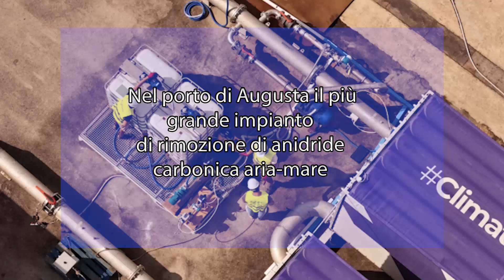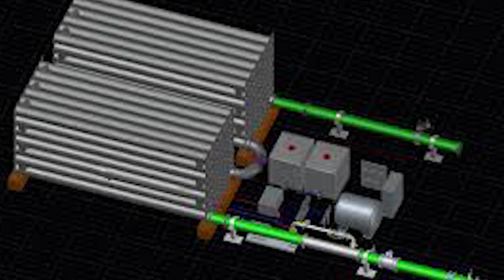Nel porto di Augusta il più grande impianto di rimozione di anidride carbonica aria-mare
AUGUSTA (27 set) - Nel porto di Augusta è stato realizzato il più grande impianto industriale al mondo in grado di rimuovere dall’aria 800 tonnellate di anidride carbonica ogni anno e stoccarle in mare attraverso un processo chimico, sotto forma di bicarbonati di calcio, con notevoli effetti benefici per l’ecosistema marino. Si tratta di una tecnologia particolarmente innovativa ideata e realizzata dalla startup italiana Limenet, che aveva già sperimentato a La Spezia un progetto pilota con sequestro di CO2 nel 2023, ora aumentato per lo scalo augustano di ben 100 volte nelle dimensioni con una capacità di stoccaggio di CO2 - 100kg/h.
“Il ruolo del nostro ente è anche quello di tutelare il mare, oltreché il territorio - sottolinea Francesco Di Sarcina, presidente dell’Autorità di Sistema portuale del Mare di Sicilia Orientale - dobbiamo considerare il mare come centro di vita della nostra economia e del nostro commercio, dunque è necessario proteggerlo. Per queste ragioni abbiamo accolto, con profonda attenzione e forte interesse, l’iniziativa di Limenet che dona al porto di Augusta un record mondiale nel passaggio aria-mare dell’anidride carbonica e possa essere da stimolo per altre strutture portuali italiane, e non solo, al fine di adottare strumenti potenti ed efficaci nella salvaguardia dell’ambiente marino”.
Costituita un anno e mezzo fa, la società fondata da Giovanni Cappello, uno dei più grandi esperti in Italia di gassificazione, Stefano Cappello, ingegnere ambientalista ed Enrico Noseda, già co-founder di diverse startup di successo, ha consolidato la propria tecnologia sul mercato: “Dopo anni di ricerca ed esperimenti siamo onorati di presentare il nostro primo impianto industriale ad Augusta - evidenzia Stefano Cappello, CEO e Founder di Limenet - risultato che segna un passo significativo nello sviluppo della nostra tecnologia e nella crescita della società. Nell’ultimo anno abbiamo venduto i primi crediti di CO2 equivalenti a 1.000 tonnellate di emissioni negative grazie all’accordo con KlimaDAO e concluso un percorso di accelerazione presso Faros, acceleratore della blue economy della rete CDP Venture Capital. Grazie alla collaborazione con l’Adsp del Mar di Sicilia Orientale e con il Comune di Augusta, abbiamo avviato il primo progetto in Italia di rimozione del carbonio nel mare tramite i bicarbonati di calcio”. Nel 2024 Limenet ha aumentato il capitale di 5 milioni di euro e ricevuto l'opinione di verifica positiva di RINA (ente di certificazione tra i più importanti in Italia) ottenendo la certificazione ISO 14064-2 della propria metodologia per la rimozione di CO2 (sono pochissime le società al mondo ad averla). La presentazione dell’impianto di Augusta a Milano nel corso del convegno “Limenet opening”, moderato dalla Stakeholder and Impact Specialist di Limenet Beatrice Capano, che ha fatto il punto sui risultati della ricerca scientifica e sugli obiettivi futuri della società, tra cui quello di costruire, entro la fine del 2025, un altro impianto che vada a integrarsi con quello augustano. All’incontro hanno preso parte, oltre a Di Sarcina e ai fondatori di Limenet, anche rappresentanti del mondo scientifico, industriale ed economico: Stefano Caserini, associato Università di Parma, Daniela Basso, ordinaria Università Milano-Bicocca, Jacopo Visetti, Co-Founder di Aither, Stefano Molino, responsabile Fondo Acceleratori di CDP Venture Capital, Giovanni D’Angelo, Scheme Manager Sustainability & Energy di RINA e, con un video messaggio, il sindaco di Augusta Giuseppe Di Mare.